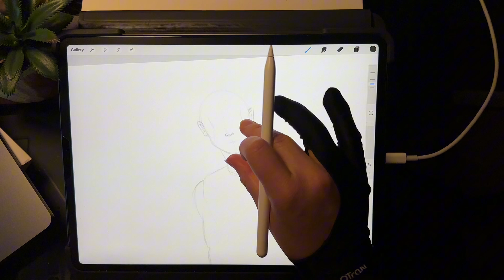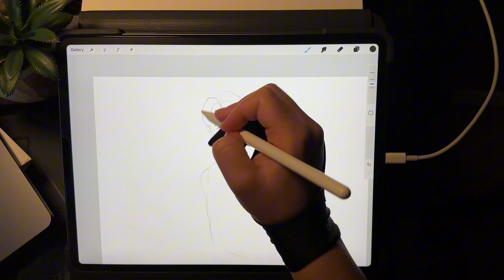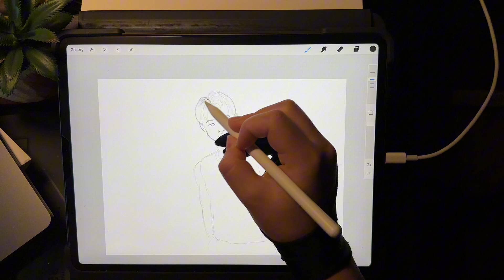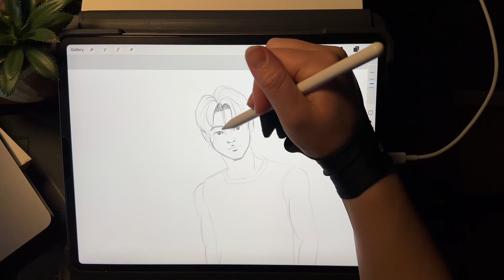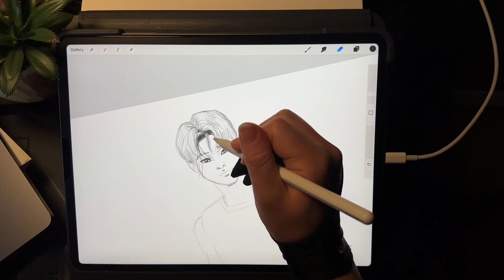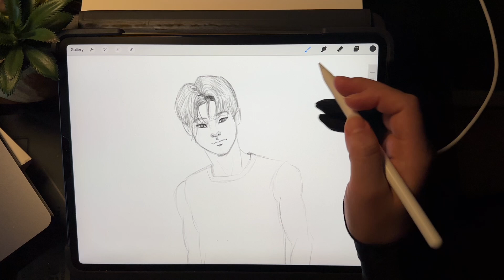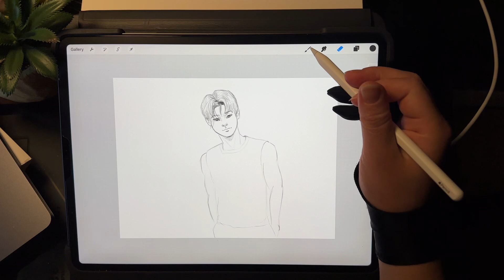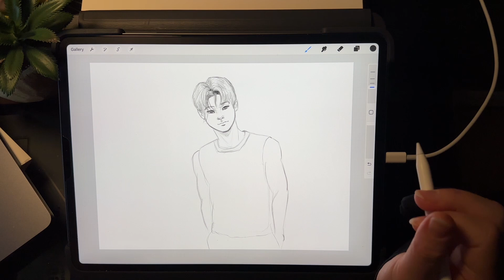Practice drawing with me | Using procreate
Here is another sketch I did today! I hope you enjoy. 💜

What I Use to draw:
Apple Pencil
Traditional Art Tools ✎
Prisma Color Colored Pencils
My Favorite Mechanical Pencil